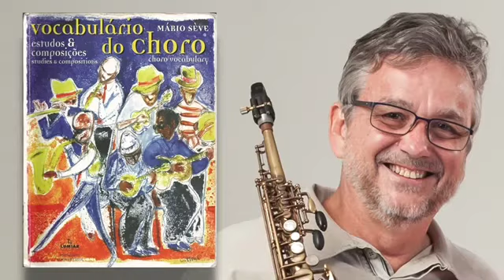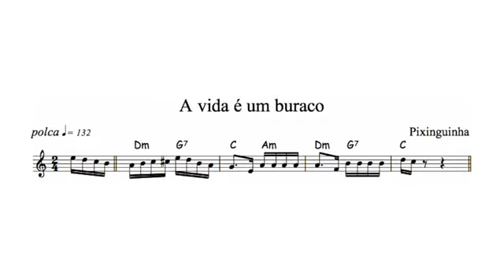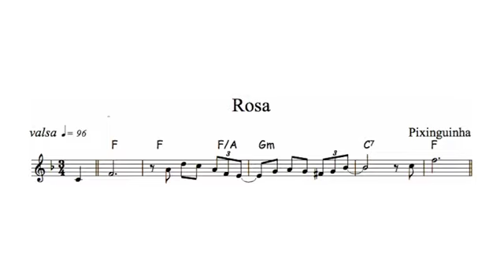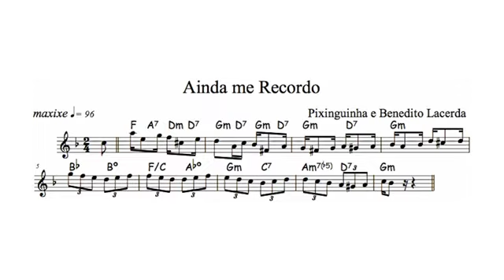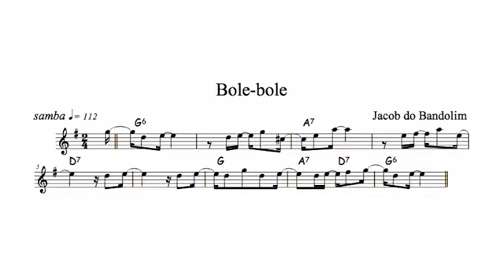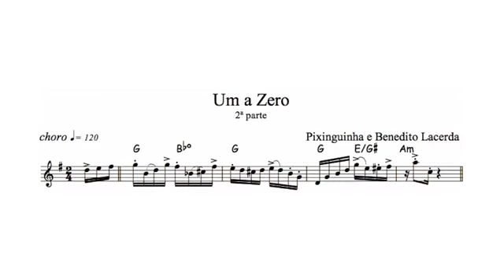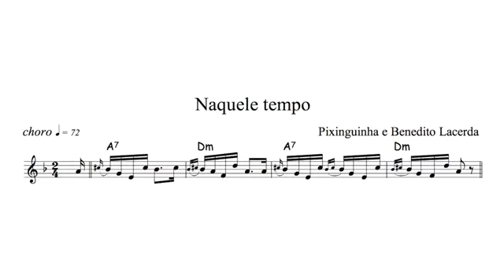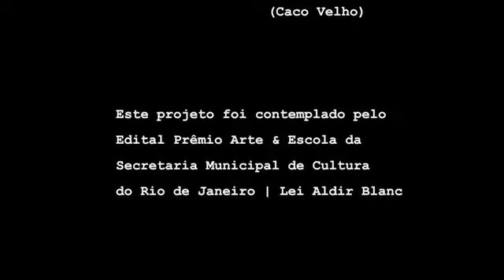Vídeo 6_Vocabulário do Choro_Estudos preliminares